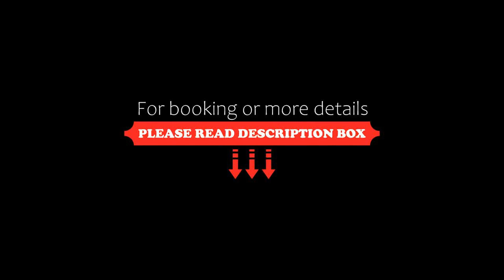Jade Tower, Chiang Mai, Thailand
About Property:
A short walk from the Chiang Night Bazaar, Chiangmaitimes is located in the Chang Khlan area of Chiang Mai. Free WiFi access is available.
Guest rooms provide air conditioning, a flat-screen cable TV and a balcony. There is also a minibar and an electric kettle, while suites include a kitchen area. The private bathroom has a shower and free toiletries.
At Chiangmaitimes you will find a 24-hour reception and a snack bar. Other facilities offered at the property include a tour desk and a fitness r...
Property Type: Hotel
Address: 164/112 Chang Klan Road, Tambon Chang Klan, Chang Khlan, 50100 Chiang Mai, Thailand
Searching For
1. Jade Tower - Chiang Mai - Thailand
2. Jade Tower - Chiang Mai - Thailand Address
3. Jade Tower - Chiang Mai - Thailand Rooms
4. Jade Tower - Chiang Mai - Thailand Amenities
5. Jade Tower - Chiang Mai - Thailand Offers and Deals
Audio Credit:
Track Title: Reasons To Hope
Artist: Reed Mathis